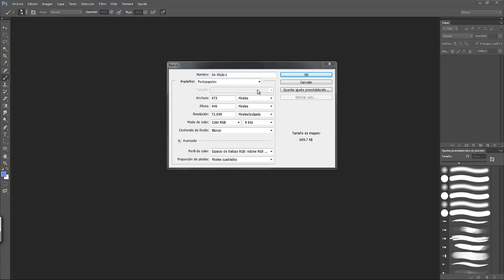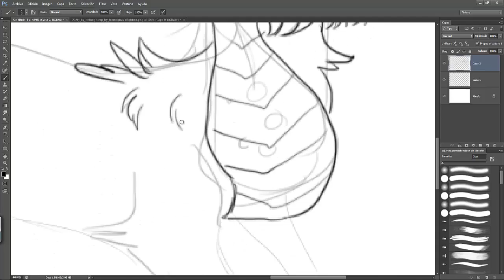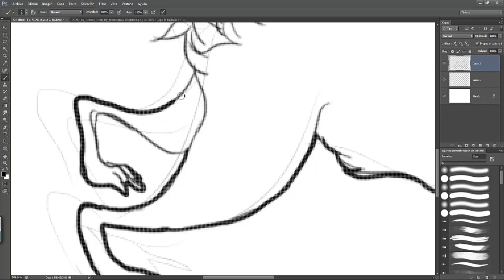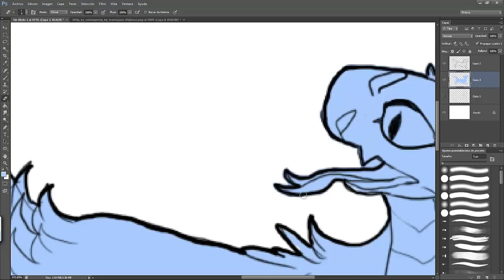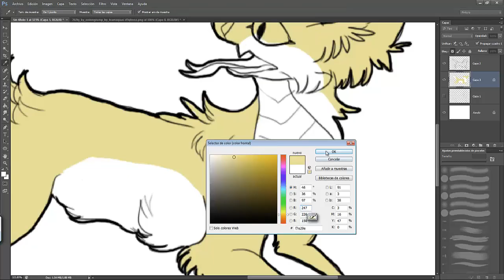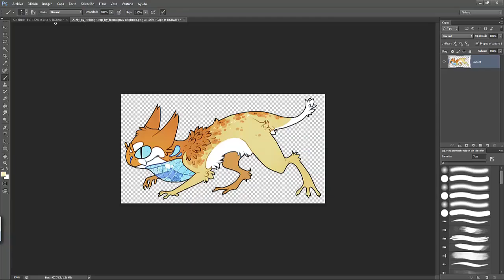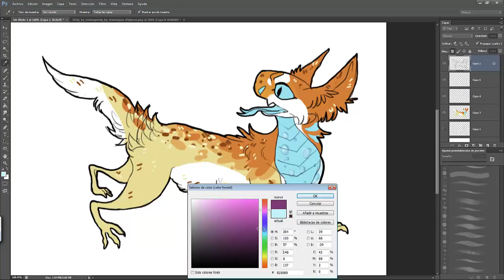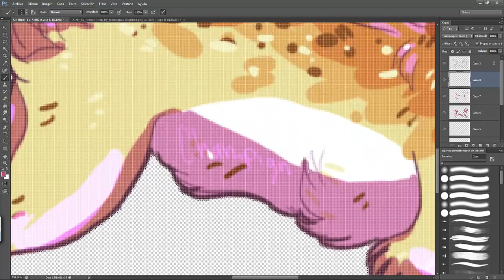Speedrawing : Tailqate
a trade i did for Tailqate on DA

i worked on it for at least 1 hour :)